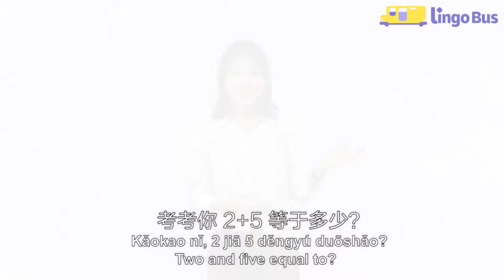Popular Chinese slang "二百五" | Lingo Bus Chinese Slang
Do you know that some numbers have certain meanings in Chinese? Be careful to say 250 (二百五 èr bǎi wǔ） 😉